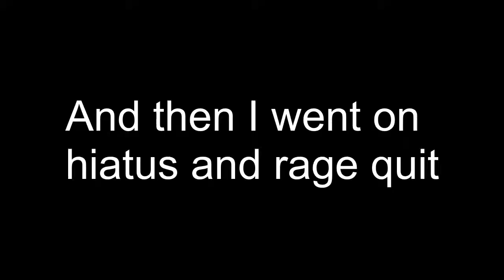Resident Evil 4 | 28 | Rage Quit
Ugh.